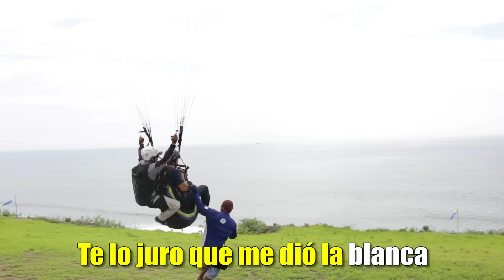ÉPICA VOLADA POR MONTAÑITA | Logan y Logan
Perdí una apuesta y me tocó lanzarme en parapente... PERO FUE LO MEJOR DEL MUNDO!
Like para más retos extremos :D